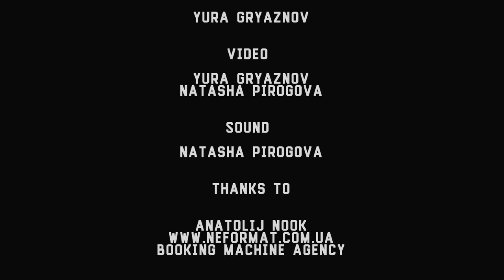Adept - Live@Bingo, Kiev [17.09.2015] FULL CONCERT